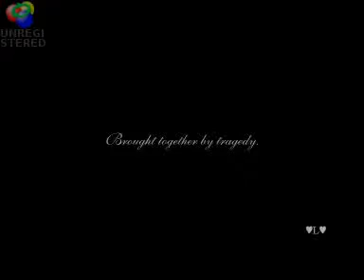Period Drama Cross-over - The Duchess/Marie Antionette/The Young Victoria - Fanfic!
This is my latest attempt at a cross-over fanfiction, this time involving period drama characters. :)
I used The Duchess, The Young Victoria, and Marie Antionette, simply because I'm really loving all of these movies right now and I thought, 'Hey!' Why not mix them up?.

((I should note that the description is pretty long. It's kind of like a chapter of a fanfic, but if you read it, it may help you understand the video. And plus, it's a good read. hehe. ))

THE STORY: -

Three sisters; The oldest Georgiana, the middle child Victoria, and the youngest Marie, grow up close and form a strong bond until they each grow into young women and are shipped to distant corners of the country in order to fulfil their destinies and undertake different duties.
Georgiana; always seen as the one who would take care of the family, is the first to leave home when she is married off to a rich Duke and becomes his Duchess after he becomes captivated by her infamous beauty, when they first meet. Excited at the prospect of such a position, Georgiana willingly undertakes this mission and upholds her aim to provide security and position for herself and her sisters by marrying into riches and responsibility.
Victoria, the queit and shy middle child, is soon after, sent to live with a great Aunt in a mansion near London, in the aim to socialise her with her peers and find herself a dashing suitor to marry her off to. In a bid to cure her crippling shyness, Victoria is paraded around at the latest parties, despite the fact that she hates these events and just really wants to go home.
The youngest sister, the carefree and often, childish, Marie, is sent to a strict bording school to cure her immature and petulent ways, in order to make her fit to marry.
5 years later.

Georgiana is stuck in a loveless and abusive marriage with her husband, The Duke, who resenting her for failing to provide him with a male heir, often physically and harshly abuses her.

Victroria has become alienated from her Aunt after she rebukes several attempts to socialise her with her peers and instead, prefers to confide in her books, in her lonely bedroom quarters. After a short while, however, Victoria begins to crush on a certain young man, Albert, who she shares much in common with, as they both share in the hilarity of the fact that they are expected to fall in love with each other. They instead, form a steady friendship.

Marie, unable to completley supress her charistmatic and lively character, feels repressed by the rules of the bording school, and rebels against these laws by engaging in underground prohibited parties and shenanigans, where she often encourages the other students to rebel.

Missing her sisters...Victoria invites the both of them to stay, as Marie's birthday and school break is approaching, and awaits their arrival. The other two, meanwhile, arrive at the manor with flutters of anxious excitement.

The sisters revert back to their old ways and spend lots of time together, finally feeling as though things are back to normal. Victoria confides in Georgiana, her worries of feeling pressured to find a suitor, but Georgiana seemingly hides the fact of her domestic situation from both of her sisters. Marie, meanwhile, finally feels free from the restrains of her school and revels in this newfound freedom.

The girls are introduced to Albert, whom Victoria wants them to meet, but both Albert and Georgiana are seemingly stuck for words when they discover an instant attraction between them. Georgiana ignores this spark, as she is married and can see that Victoria's feelings of friendship for Albert are gradually and obviously developing into much more.

Meanwhile, The Duke shows up at the manor in pursuit of his wife, after it is revealed that she kept her travels and whereabouts secret from him, and literally ran away from his harsh ways. He confronts her, and she runs from him, caught off guard by his sudden arrival. Marie is worried that the more she deviates from him, the more she will anger him, and tries to reason with Georgiana, taking on a newfound role of responsibility. Gee defends herself and reveals details of her abusive marriage to a shocked Marie.

To see what happens next...watch the video :)

SONG: - Little Women Soundtrack - Valley of the Shadow
SONG: - Titanic Soundtrack - James Horner - Unable to stay, Unwilling to leave